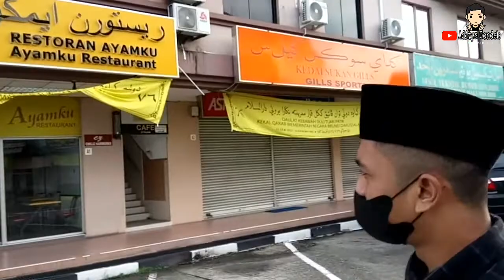SUASANA SHOLAT IDUL ADHA 1443 H | SULTAN HADIR UNTUK MENYEMBELIH HEWAN KURBAN